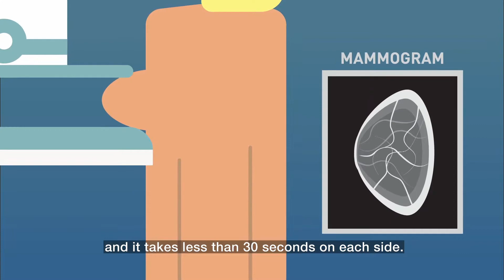Mammogram: Breast Cancer Screening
Are you female, and 50 years old or above? Watch the video and find out more about Breast Cancer Screening (mammogram)!

Learn more about the screening tests and subsidies that Singapore Citizens are eligible